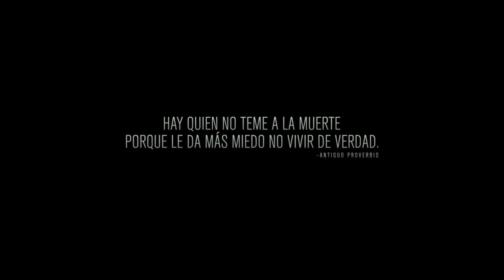Point Break (Sin límites) - Teaser tráiler en español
Director: Ericson Core
Reparto: Luke Bracey, Edgar Ramirez, Teresa Palmer, Delroy Lindo, Ray Winstone
Estreno: enero de 2016